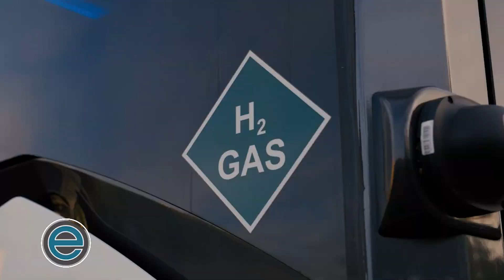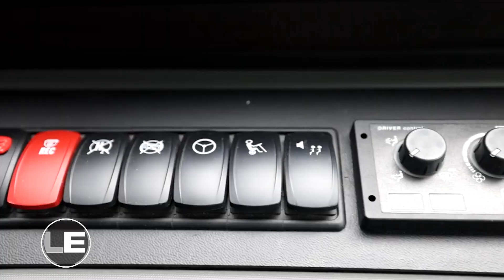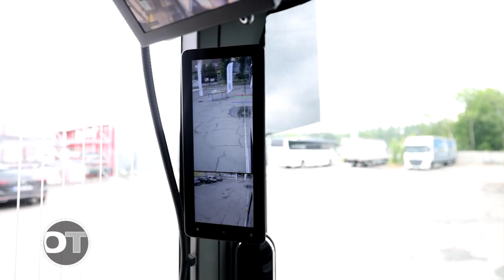CLIP BUS DEL AÑO 2025 - SOLARIS URBINO 18 HYDROGEN